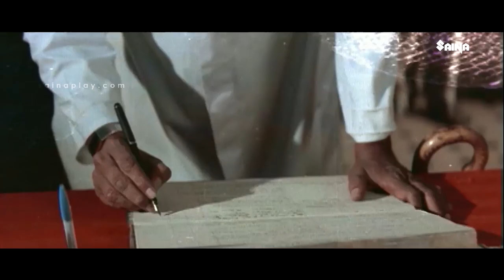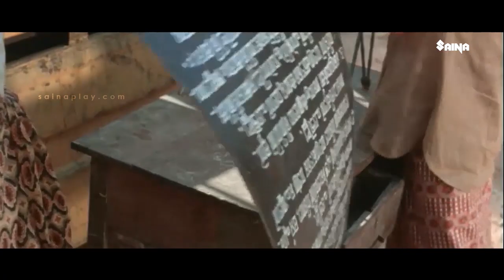അപ്പൊ കൊള്ളേണ്ടത് കൊണ്ടപ്പോ സംഗതി ക്ലിയറായി | Mammootty | Action Scene | Kottayam Kunjachan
Kottayam Kunjachan, a small-time thug, gets out of jail after serving a term of seven years for killing a person. Once out, he tries to lead a good life but gets embroiled with a family feud.